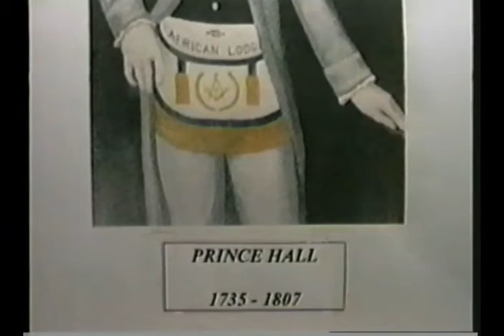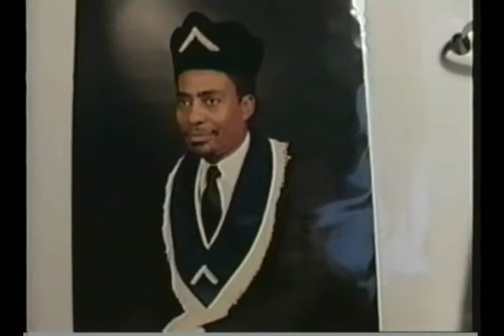Deacon James Paul's Message Pt 1